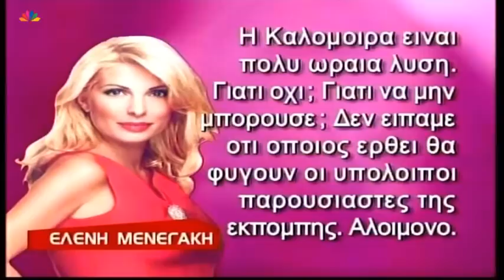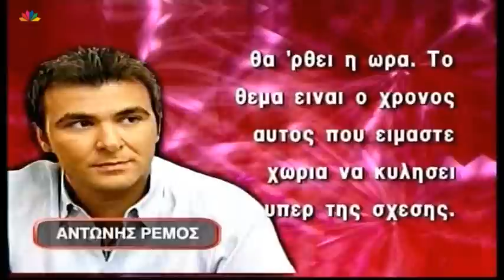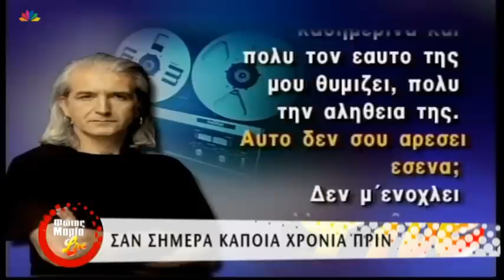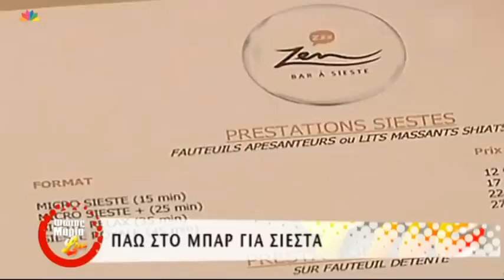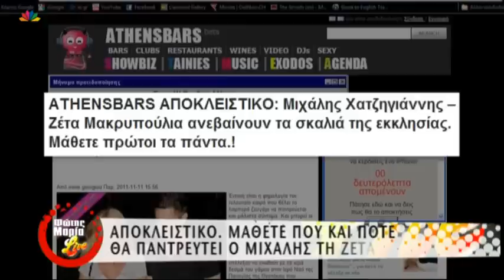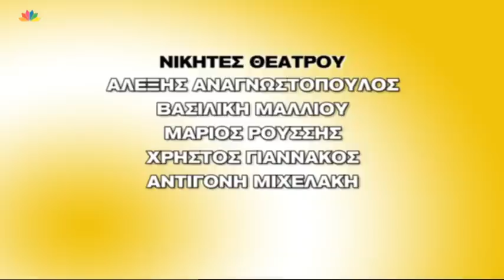Φώτης & Μαρία Live - 15.11.2011